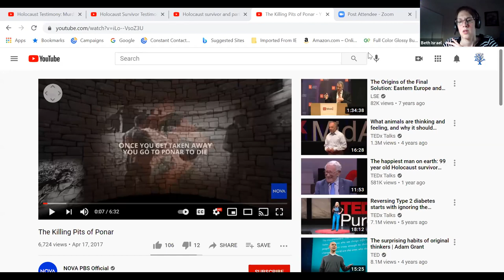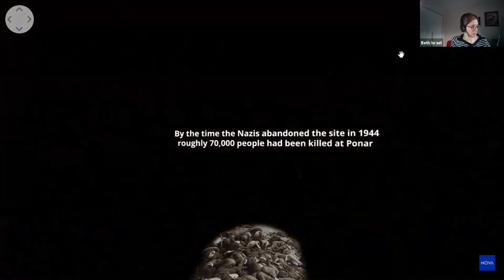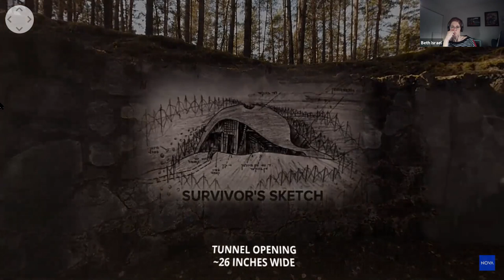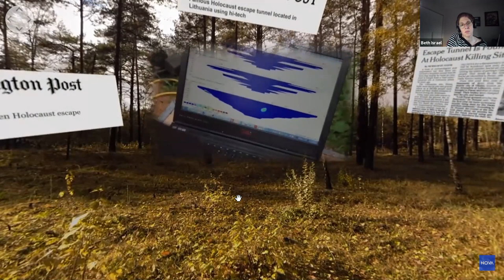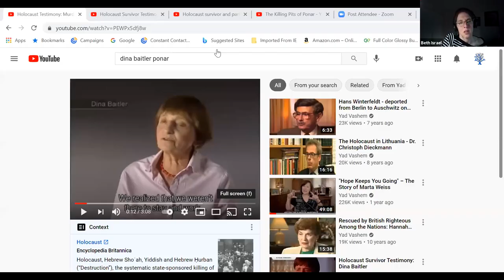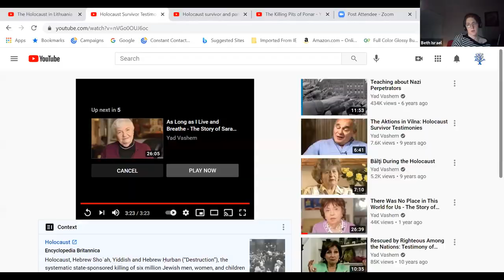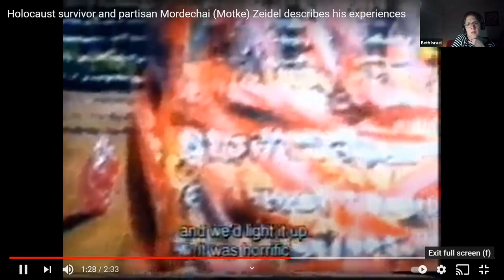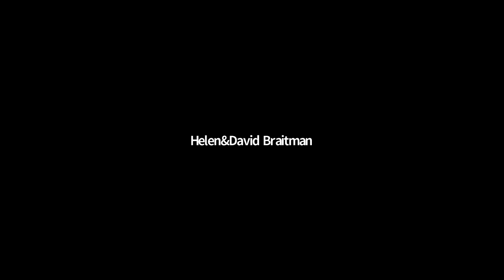Holocaust Escape Tunnel Discussion, April 8, 2021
This video is a discussion of the NOVA special "Holocaust Escape Tunnel," which can be accessed

The content is for mature audiences.